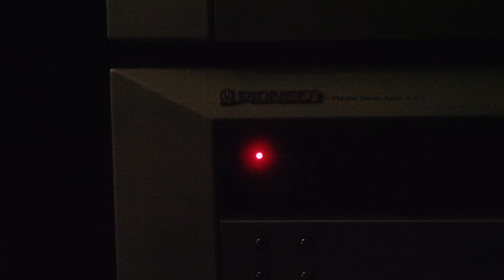Black Mist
Reverse unboxing a black mist filter... 😑